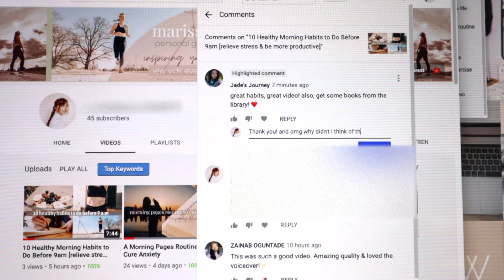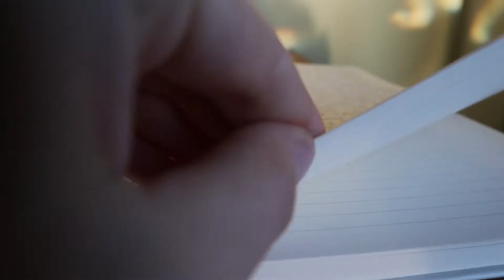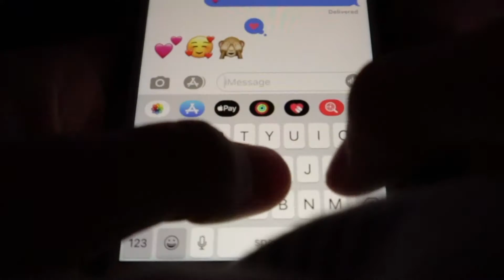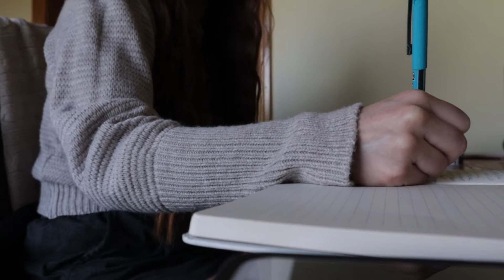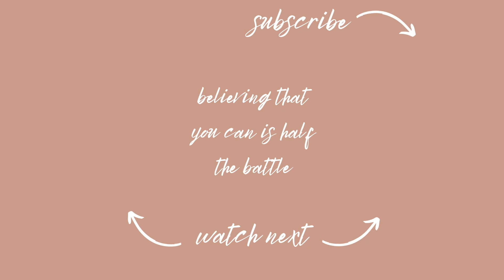my law of attraction success story [losing weight, finding love, starting my dream business]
Today's video is my law of attraction success story and how I used the law of attraction to get fit, lose weight, find love again and start my dream business. There is no secret to the law of attraction, we attract exactly what we put out into the world. You guys know I'm all about healthy and balanced living. I hope this video inspires you to put out good vibes, trust the process, and chase after whatever it is that you want in life; whether it's a fit body, your dream career, or a new relationship, you got this & you can do it!

HOW TO GET LEAN NOT BULKY?!, Arms & Abs Toning Workout, Sports Bra Shopping, Feeling Unmotivated VLOG

❤️ LIKE this video: It really suppose my channel!

M Y  E Q U I P M E N T :
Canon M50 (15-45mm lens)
Amazon tripod
Ring Light

Song Title: Ukulele
Mood: Happy
Artist: Benjamin Tissot